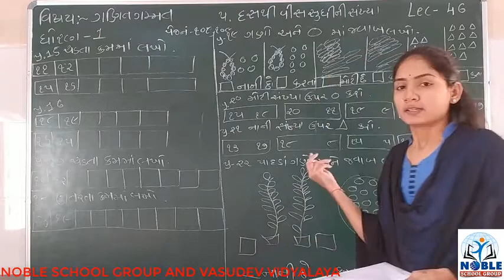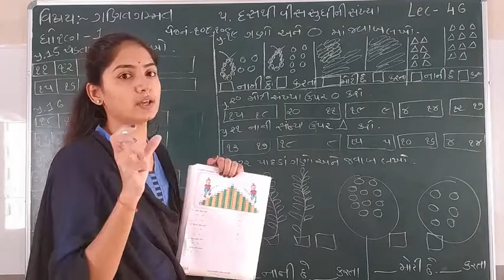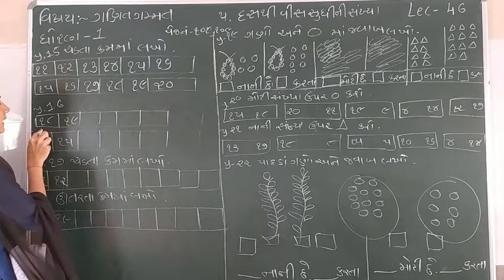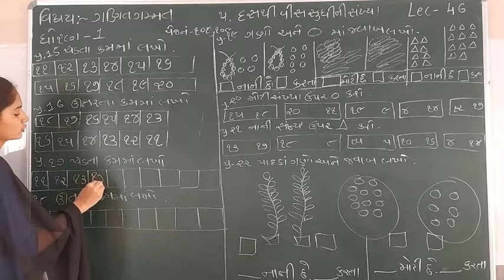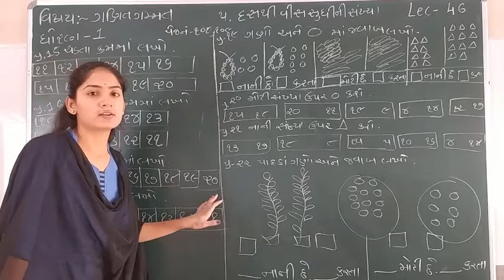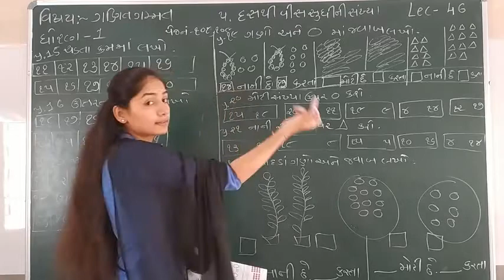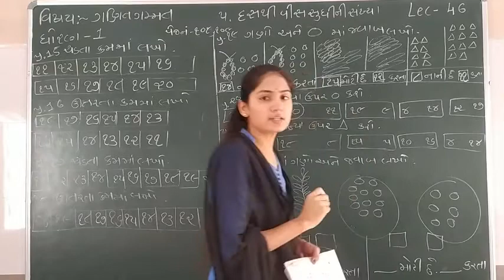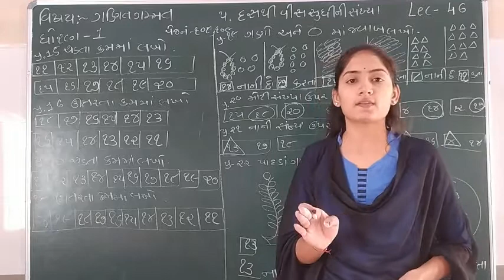Standard - 1 Maths Lecture - 46